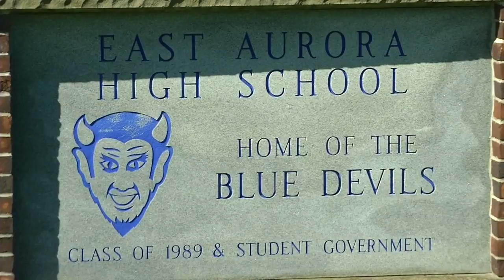East Aurora police: High school student arrested after making threats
The threats were made in person and on social media, authorities say. The teen is facing a related felony charge